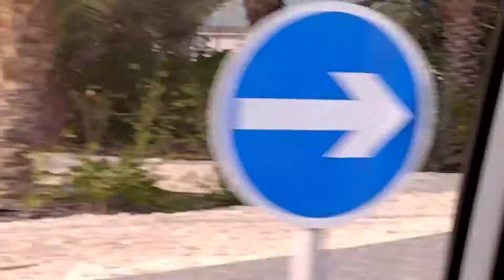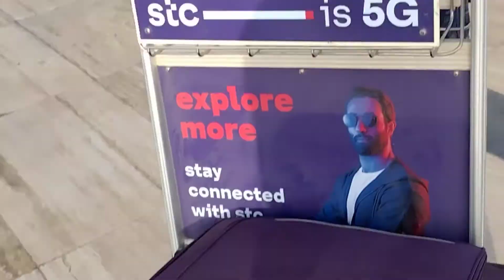Seven day trip to kerala♥️Archies world♥️